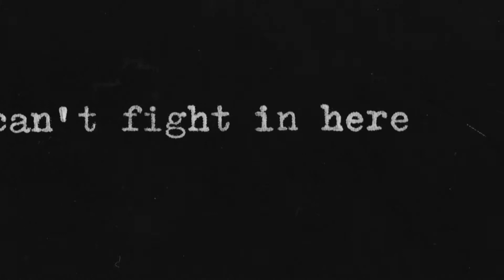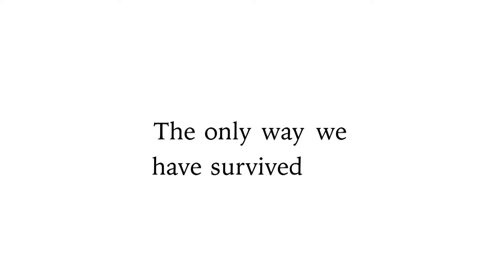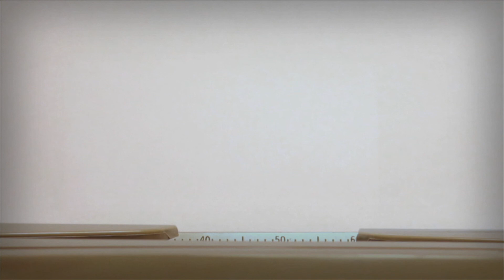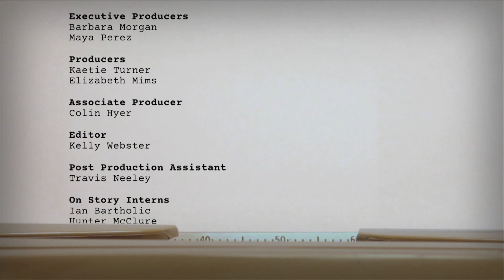OSTV NEW: A Conversation with Mara Brock Akil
This week on On Story, Mara Brock Akil discusses writing and producing nearly over 400 episodes of television including the creation of Girlfriends and Being Mary Jane. Join us in a conversation about her career in groundbreaking television.